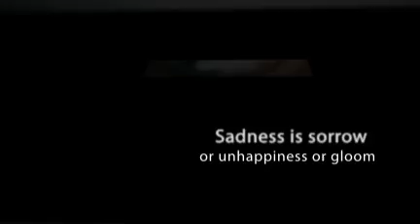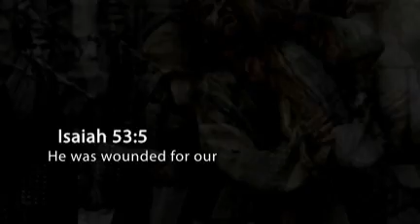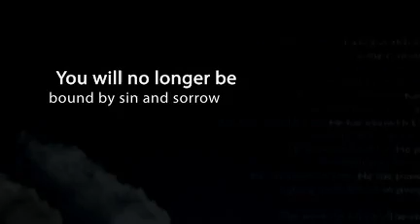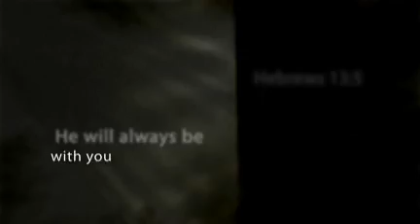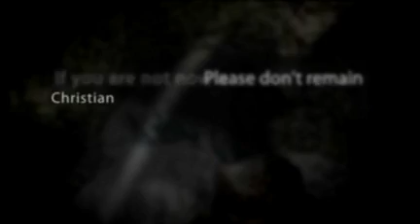What A Great God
We serve an awesome God.  He loved all of us so much that He sent His Son, Jesus, to earth to pay the penalty for our sins.  The song on the video is What A Great God and is performed by Andrew Inglese.  This video was created with the help of Animoto.com.